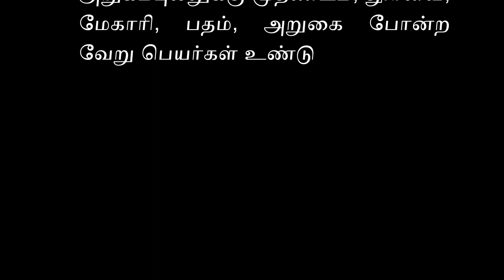மூலிகை 3# உடல் சூட்டை தணிக்கும் அருகம்புல்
மருத்துவப் பயன்கள்
அருகம் புல் உடல் தாது வெப்பு அகற்றித் தாகம் தணிப்பானாகவும், சிறுநீர் பெருக்கியாகவும்,
அருகம்புல்லில் நீர்விடாமல் சாறு எடுக்கவும். இதை 2 சொட்டு விடும்போது மூக்கில் இருந்து வரும் ரத்தம் நிற்கும்.
அருகம்புல் சாறு 100 மில்லி அளவுக்கு குடித்துவர மாதவிலக்கின்போது ஏற்படும் அதிக ரத்தப்போக்கு கட்டுக்குள் வரும்.
பல்வேறு நன்மைகளை கொண்ட அருகம்புல், ரத்தத்தை சுத்தப்படுத்தி தோல்நோய்கள் வராமல் தடுக்கிறது. கோடை வெயிலுக்கு அருகம்புல் சாறு குடிக்கும்போது உடல் குளிர்ச்சி அடையும்.
அருகம்புல் சாறு 50 மில்லி எடுக்கவும். இதனுடன் புளிப்பில்லாத கெட்டி தயிர் சேர்க்கவும். இதை காலை, மாலை குடித்துவர வயிற்றுபோக்கு, வெள்ளைப்போக்கு சரியாகும்.
அருகம்புல்லை பயன்படுத்தி உடல் சூட்டை தணிக்க கூடிய, குடலில் ஏற்படும் புண்களை ஆற்றக்கூடிய மருந்து தயாரிக்கலாம். தேவையான பொருட்கள்: அருகம்புல் சாறு, மிளகுப்பொடி, நெய். ஒரு பாத்திரத்தில் அரை ஸ்பூன் விட்டு சூடுபடுத்தவும். இதனுடன் அருகம்புல் சாறு சேர்க்கவும். பின்னர், நீர்விட்டு கொதிக்க வைக்கவும். இதனுடன் சிறிது மிளகுப்பொடி சேர்க்கவும்.  லேசாக கொதித்தவுடன் இறக்கி விடவும். தேவைப்பட்டால் சிறிது உப்பு சேர்க்கவும். இது உடல் உஷ்ணத்தை குறைக்கும்.
வெட்டை நோய்க்கு மருந்தாகிறது. வயிற்று புண்களை ஆற்றும். சிறுநீர் பெருக்கியாக விளங்குகிறது. கைகால் வீக்கத்தை போக்குகிறது. மருந்துகளை அதிகளவில் எடுத்துக்கொள்வதாலும், வெளியில் அடிக்கடி சாப்பிடுவதாலும் ஏற்படும் புண்களை அருகம்புல் சாறு ஆற்றும். எளிதில் நமக்கு கிடைக்க கூடிய அரும்கபுல் நோயற்ற வாழ்வுக்கு சிறந்தது.
நோய் நீக்கும் உடல் தேற்றியாகவும், காமம் பெருக்கியாகவும் செயற்படும்.
கணுநீக்கிய அருகம்புல் 30 கிராம், மாதுளை இலை 30 கிராம் அரை லிட்டர் நீரில் போட்டு கால் லிட்டராகக் காய்ச்சி 50 மி.லி. அளவாக 3 மணி நேரத்திற்கு ஒருமுறை குடித்து வந்தால் காது, மூக்கு, ஆசனவாய் இரத்த ஒழுக்கு நிற்கும்.
வெப்பம் தணியும், மாத விலக்குச் சிக்கல் நீங்கும்.
கணுநீக்கிய அருகம்புல் 30 கிராம் வெண்ணெய் போல் அரைத்துச் சம அளவு வெண்ணெய் கலந்து 20 முதல் 40 நாள்கள் வரை சாப்பிட உடல் தளர்ச்சி நீங்கி உறுதி படும்.
அருகம்புல்லை சிறு துண்டுகளாக வெட்டி பசையாக அரைத்து எடுக்கவும். இந்த பசையுடன் மஞ்சள் சேர்த்து நன்றாக கலக்கவும். இதை பூசுவதால் அரிப்பு, சொரி சிரங்கு, படர்தாமரை, வியர்குரு சரியாகிறது. தோல் நோய்களுக்கு மருந்தாகும் அருகம்புல், அக்கி கொப்புளங்கள், சொரியாசிஸ்சை குணப்படுத்துகிறது.
அருகம்புல்லை துண்டுகளாக நறுக்கி நீரில் இரவு முழுவதும் ஊற வைத்து, காலையில் வடிகட்டி ஊறல் நீரை மட்டும் எடுக்கவும். இதனுடன் காய்ச்சிய பால் சேர்த்து காலை, மாலை குடித்துவர கண் எரிச்சல், அரிப்பு போன்றவை சரியாகும்.
அறிவு மிகுந்து முக வசீகரம் உண்டாகும்.அருகம்புல் 30 கிராம், கீழாநெல்லிச் 15 கிராம் இவற்றை மையாய் அரைத்துத் தயிரில் கலக்கிக் காலையில் குடிக்க வெள்ளை, மேக அனல், உடல் வறட்சி, சிறுநீர் தாரையில் உள்ள புண்ணால் நீர்கடுப்பு, சிறுநீருடன் இரத்தம் போதல் ஆகியவை தீரும்.
அருகம்புல் 30 கிராம் அரைத்துப் பாலில் கலந்து பருகி வர இரத்த மூலம் குணமடையும். வேண்டிய அளவு புல் எடுத்து சிறிதளவு மஞ்சள் சேர்த்து அரைத்து உடலில் தடவி சில மணி நேரம் கழித்துக் குளித்து வரச சொறி, சிரங்கு, அடங்காத தோல் நோய், வேர்குரு, தேமல், சேற்றுப்புண், அரிப்பு, வேனல் கட்டி தீரும்.
அருகம் வேர் 30 கிராம், சிறுகீரை வேர் 15 கிராம், மிளகு 5 கிராம், சீரகம் 5 கிராம், ஒரு லிட்டர் நீரில் சேர்த்துக் கால் லிட்டராகக் காய்ச்சி, பால், கற்கண்டு கலந்து பருக மருந்து வீறு தணியும். ( மருந்து வீறு கடும் மருந்து களை உட்கொள்வதால் பல் சீழ் பிடித்து, வாய் வயிறு வெந்து காணப்படுதல்) அருகம்புல் 100 கிராம், மிளகு 75 கிராம், சீரகம் 50 கிராம், இடித்து 1 லிட்டர் நல்லெண்ணையில் போட்டு 15 நாள்கள் கடும் வெயிலில் வைத்து 45, 90, 150 நாள்கள் தலையில் தடவி வரக் கண்நோய்கள் தீரும்.
ஒரு கிலோ அருகம்புல் வேரை ஒன்றிரண்டாய் இடித்து 8 லிட்டர் நீரில் இட்டு ஒரு லிட்டராக வற்றக் காய்ச்சி வடித்து ஒரு லிட்டர் நல்லெண்ணைய் கலந்து அமுக்கிராக் கிழங்கு, பூமிச் சர்க்கரைக் கிழங்கு வகைக்கு 20 கிராம் பால் விட்டு நெகிழ அரைத்துக் கலக்கிச் சிறுதீயில் பதமுறக் காச்சி வடித்து எடுத்த எண்ணெயை (அறுகுத்தைலம்) கிழமைக்கு ஒரு முறை தலையில் இட்டு அரைமணி கழித்துக் குளித்து வர வாதம், பித்தம், நெஞ்சுவலி, வயிற்றெரிச்சல், உடல் வறட்சி, மூலச்சூடு, தலைவெப்பு, நீர்க்கடுப்பு ஆகியவைத் தீரும். அருகம் வேர், நன்னாரி வேர், ஆவரம் வேர்ப்பட்டை, குமரி வேர் வகைக்கு 50 கிராம் 2 லிட்டர் நீரில் போட்டு அரை லிட்டராகக் காய்ச்சி வடித்து 100 மி.லி. யாக நாளைக்கு 5 வேளை கொடுக்க மது மேகத்தால் உண்டான மிகு தாகம் தணியும்.
ஆதாரம்  : தினகரன் மருத்துவம்